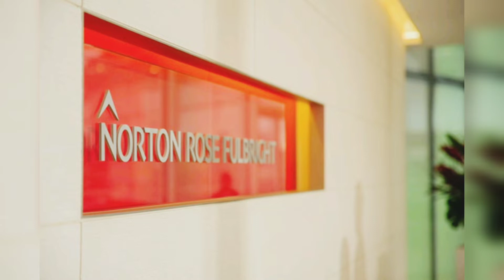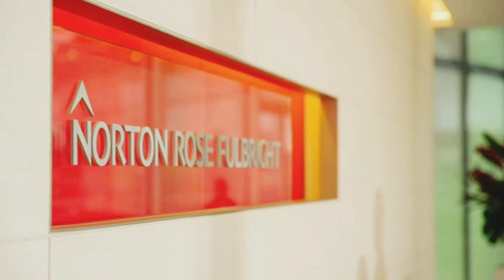Pakistani Hero Awarded Highest global chair by law firm in uk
Pakistan-born Farmida Bi is appointed as Global chair at Global law firm Norton Rose Fulbright, effective January1, 2022.
Global law firm Norton Rose Fulbright has appointed Pakistani descent London capital markets and Islamic finance partner Farmida Bi as its Global Chair, effective January 1, 2022